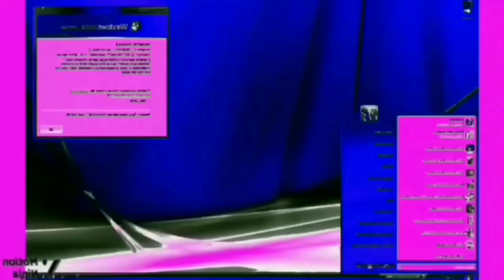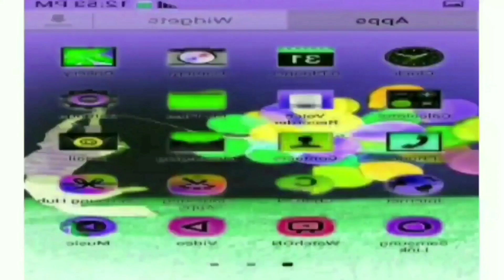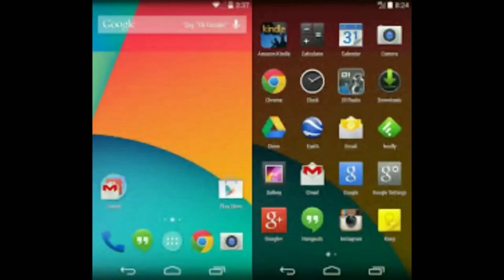I Hate G-Major 16 R21 Vs Myself